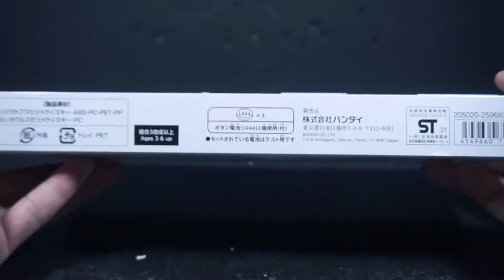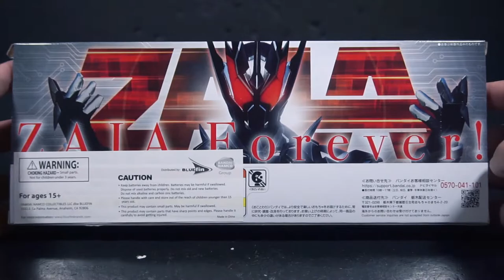DX Kamen Rider ZAIA Zetsumerise Key Set Review - PowerRider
This is a review of the DX Kamen Rider ZAIA Zetsumerise Key Set from Zero-One Others: Kamen Rider Metsuboujinrai.